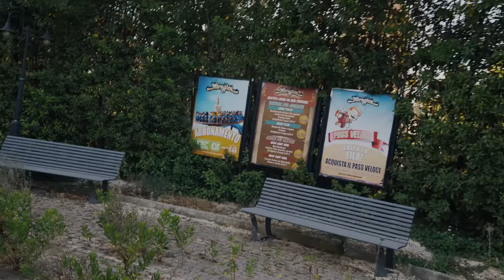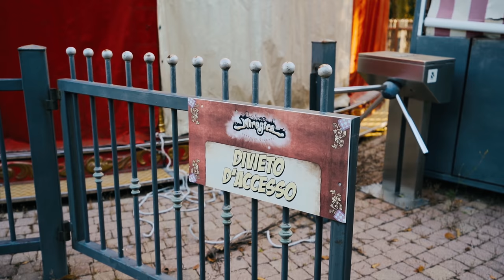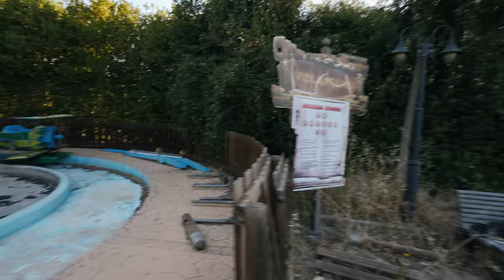Exploring Incredible Abandoned Theme Park in Italy | CHASED OUT BY SECURITY!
𝗦𝘁𝗼𝗿𝘆𝗹𝗶𝗻𝗲
This once sprawling amusement park far down the Southern Italian peninsula hasn't welcomed any visitors for the past 4 years.
Now, only grass pushes through the concrete of its vacant parking lots - leaving a strong sense of extinction in place.
The park's inauguration took place back in April 2009, little anyone knowing it would permanently close its doors to any visitors barely a decade thereafter. After the first "record" seasons, turnover would have stagnated until 2018, the park's last operational season.
The rustle of dry vegetation has now replaced the sounds of joy and laughter of families as greenery and palm trees are gradually encroaching the park.

The owners of this park, which spanned 25 acres and had 18 attractions, once had the ambition to make this the main amusement park in southern Italy, but instead, their investment of 42 million dollars in this mega-project, is now gone with the wind.

It's time to dream away in a distorted version of your childhood today, as I explore this massive place and find out thrills at this park still exist.
Some of them, however, unforeseen.

Special thanks to Massimiliano from "Urbex Intruders" for the help on this exploration.

Abandoned Italy Season 3: Exploring Incredible Abandoned Amusement Park in Italy | CHASED OUT BY SECURITY!